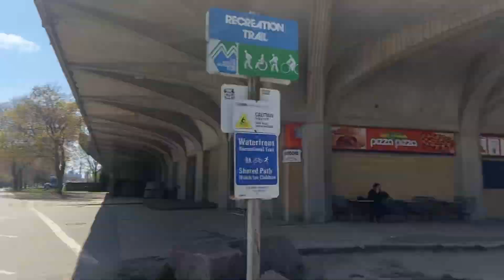A VERY UNPRODUCTIVE DAY IN OUR LIFE | Beach Walks, Roasting + Braiding Matt’s Hair *Toronto Vlog*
Heyy Fam!
Today we did a Day in our life, it was a very unproductive day but that is all we need sometimes. We went to the beach and we made sure Mathieu’s hair was braided, we hope you enjoy all the fun and roasting we did this day! We hope you are all keeping safe and trying your best to stay positive… We’re all in this together!